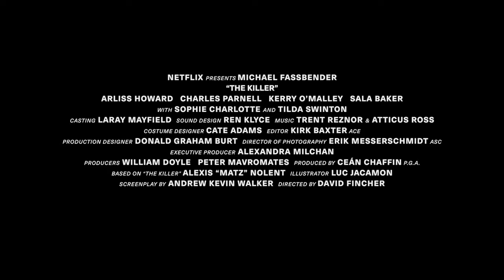Zabiják (2023) CZ HD Trailer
na Netflixu od 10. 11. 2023 | odebírat kanál náš web
Vražedná kulka osudově mine cíl a nájemný zabiják se musí postavit těm, co si ho najali, i sobě samému. Pořád ale věří, že v téhle mezinárodní štvanici není nic osobního.